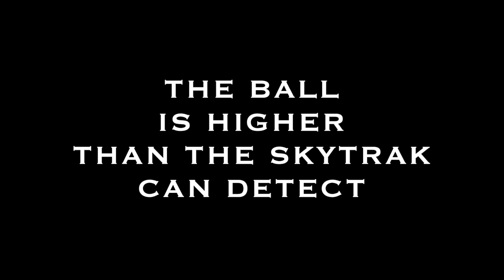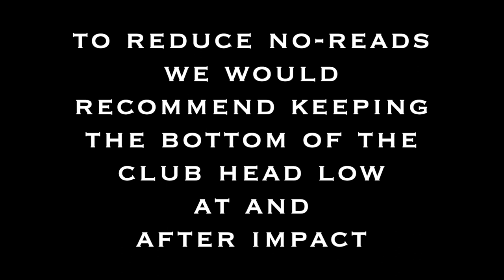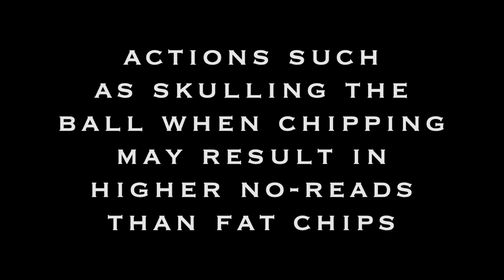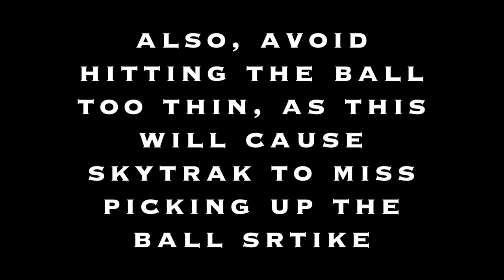Skytrak Tips and Fixes - Misread / No Reads for Short Chipping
Getting misreads or no reads on your short chipping? Check this video out. We work on seeing how club and ball position impact the likelihood of the ball being read by the Skytrak or not.

Also, please provide comments below on what you'd like reviewed and how we can improve.

Dell Inspiron 15 7000 Series w/ i5-7300HQ, 1TB Hybrid HDD, 8GB RAM, GTX 1050 4GB Graphics

Wellputt Putting Mat

Country Club Elite Real Feel Golf Mat

10x10x10 UV Treated Net and Frame Corner Kit

Short Throw Projector

108” x 96” Impact Screen (not the best, but cheap)

Bungee Balls

Screen Clips

Golf Club Holder Rack

Curtains from Ikea 55”x118" dark gray

1 in. x 10 ft. Electric Metallic Tube (EMT) Conduit

BirTee Tees